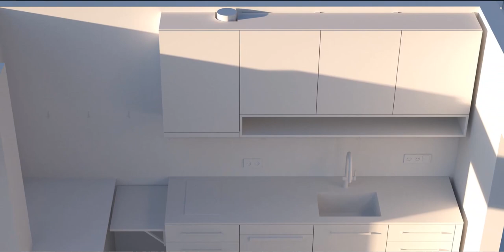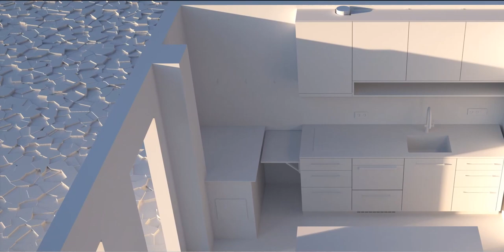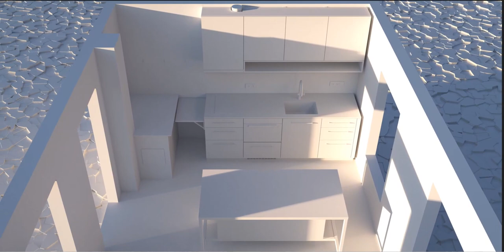Winter, Bright Sunlight and the Shadows ... and yes the parched land ... and of course the kitchen!